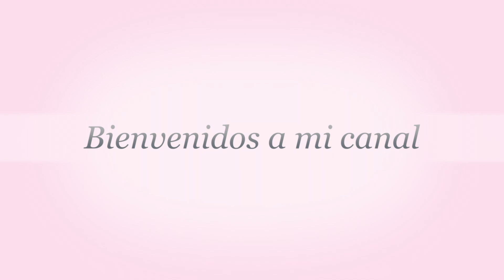Dramatic Cat Eye Makeup Look \ ojos De Gato Dramático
Productos usados:
-NYX base blanca
-Chocolate bar palette
-Iluminador becca (opal)
-MAC Fix+
-Anastasia palette
-Colourpop (Lala)
-Carly beber palette
-MAC studio finish  NC35
-Ben Nye banana powder
-Urban decay 24/7 velvet
-Better than sex mascara
-BHcosmetics contour & blush palette
-Wet n wild 902C